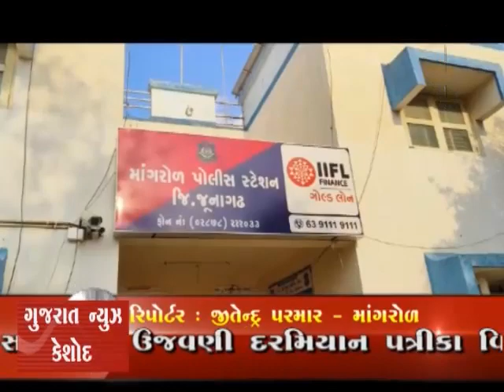Mangrol Shanti Samiti Bethak